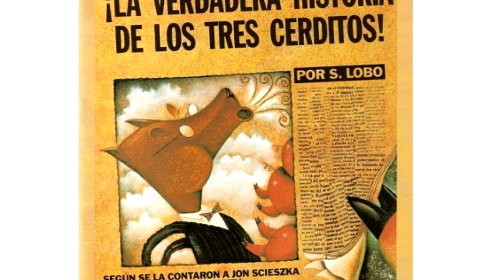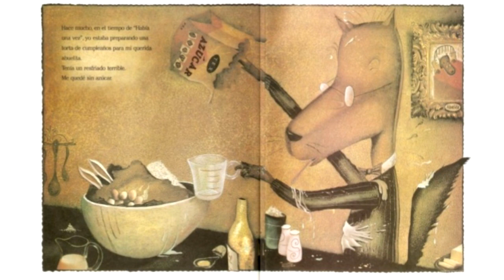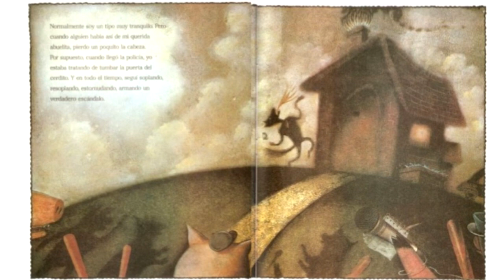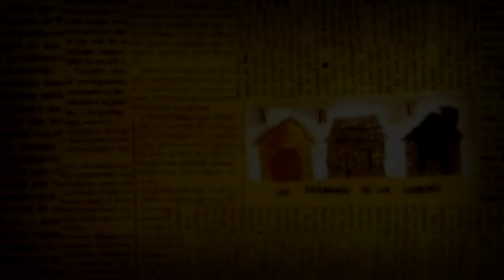La Verdadera Historia De Los Tres Cerditos | Rembao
La verdadera historia de los 3 cerditos